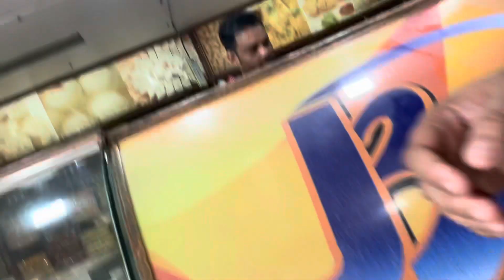Searching Fafda Jalebi in Guwahati for the love of Jethalal ❤️